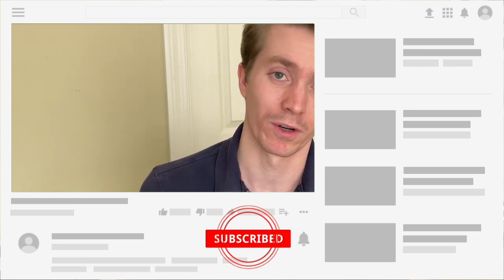The Good, Bad and Ugly, The Audemars Piguet Royal Oak Black Panther Tourbillon Concept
Possibility one of the most controversial watches released during Watches and Wonders 2021 was the Audemars Piguet Royal Oak Black Panther Concept Tourbillon. Audemars Piguet had been hinting at a collaboration with Marvel for some time and finally it was unveiled that their collaboration featured the infamous Black Panther character.

This limited edition to 250 pieces concept watch is certainly striking in its design. The 42mm titanium-cased watch has a striking resemblance to the other concept watch Audemars Piguet has released. The watch has a dark grey and purple colour motif to it, which are the colours most associated to the Blank Panther character that come out in the dark grey brushed case and purple rubber strap. It is pretty difficult not to see the huge white gold 3D Black Panther figure that sits on the dial of this watch. Incredibly engineered and finished, it takes up the majority of the dial and makes a huge statement for this watch. At 6 o’clock is a beautiful flying tourbillon, part of the in-house hand-wound Calibre 2965 that is the beating heart of this watch.

Really interestingly at the launch of this watch, Audemars Piguet auctioned off a unique white-gold version of this watch. The watch fetched a whopping $5.2 million which was all donated to underprivileged youth. At the launch of this watch, there was a lot of controversy that spread among watch enthusiasts especially on social media. Many did not understand why Audemars Piguet would partner with Marvel in the first place. Many felt that Audemars Piguet symbolize the epitome of classical, serious watchmaking and partnering with a comic book company felt like a strange right turn. Others felt that comic book characters do not have a place in watchmaking. While opinions like these are valid, there are a few things we should remember.

Firstly, Audemars Piguet created a limited edition watch with the ultimate goal of selling the 250 pieces they created. This collaboration will most definitely create a unique and collectable watch that will obviously capture the attention of Royal Oak collectors and Marvel fans alike. Second, this is not the first time watchmaking has taken fictional characters and blended them with watchmaking. Just remember Mickey Mouse watches and Snoopy Speedmasters - these are watches that enthusiasts love. Yes, on these watches the fictional characters might have been more subtled added to these watches. But hey, this is Audemars Piguet’s design decision and there is no doubt that these will sell extremely quickly.